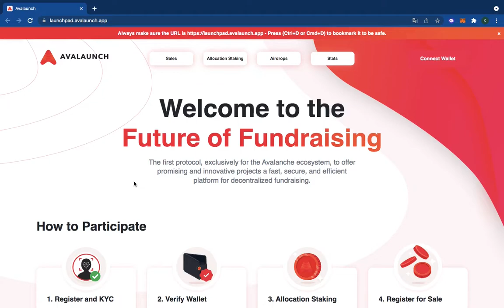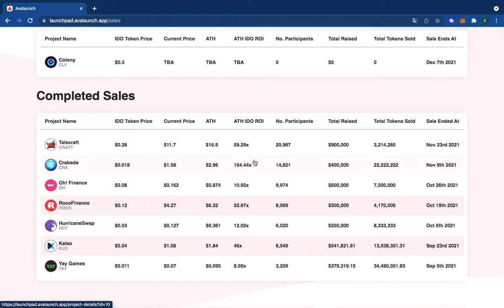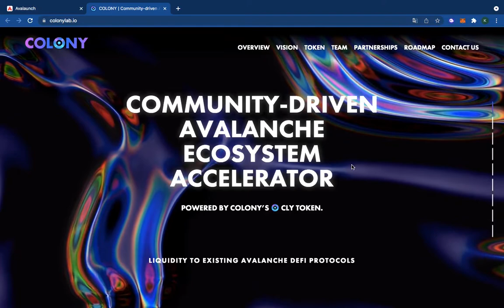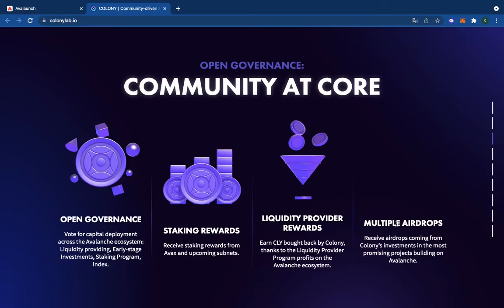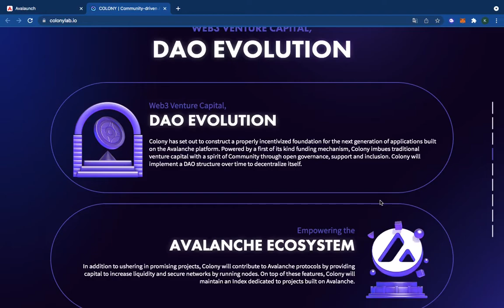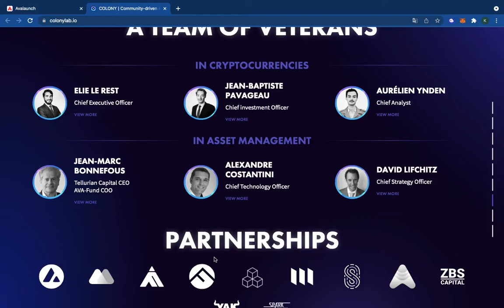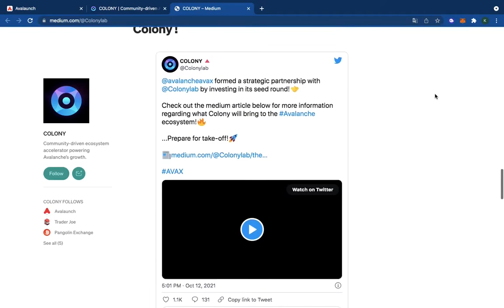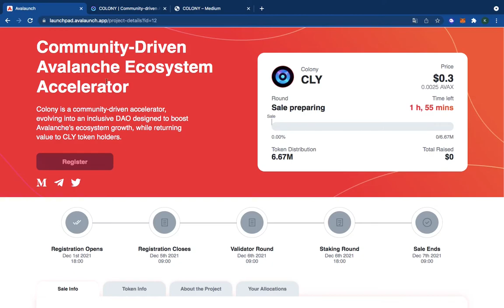AVAX'ın Temel Taşı Olacak COLONY LAB İncelemesi | Colony Lab IDO'suna Katılmalı Mıyız?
Aklınıza takılan soruları Twitter ve Telegram üzerinden sorabilirsiniz

Sevgili dostlar merhaba,

Bugün ki videomuzda Avalaunch Platformunun yeni duyurmuş olduğu COLONY LAB ön satışına nasıl katılabiliriz, COLONY LAB ön satışına kayıt nasıl olunur, COLONY LAB Nedir, COLONY LAB temelde hangi problemleri çözecek, COLONY LAB tokeni $CLY nedir, COLONY Avax'ın temelini mi oluşturacak, Binance'den Metamask'e AVAX yatırma, Pangolin üzerinden XAVA satın alma, Avalaunch üzerinden XAVA stake etme ve COLONY LAB projesinin ön satışına kayıt olma konuları ile ilgili bilgiler vermeye çalıştım. Umarım beğenirsiniz.

Bir önceki Avalaunch ön satışı 59x yapmıştı, COLONY LAB aynı performansı gösterebilecek mi? Proje nelere çözüm buluyor, neleri destekleyecek gibi konular üzerine sohbet ettik.

DAO Nedir, COLONY LAB ve DAO entegrasyonu ne zaman gerçekleşecek, DAO entegrasyonu olunca ne olacak gibi konuları da ele aldık.

Kripto paraların en önemli özelliği; merkeziyetsiz biçimde ve hiçbir otoriteye bağlı olmadan varlıklarını sürdürüyor olmalarıdır. DAO, bunun biraz daha ötesinde detaylara sahip olan ve Bitcoin’in çıkışının ardından hayali kurulmaya başlanmış bir kavramdır.

DAO nasıl çalışır?

DAO, Ethereum ağını kullanır ve bu ağın en güçlü özelliği olan akıllı sözleşmelerle çalışmaktadır. Buradaki amaç, sistemdeki karar verme gücünü herhangi bir otoriteye değil; otomatik bir sisteme ya da kitle kaynaklı bir sürece devredip, manipülasyonu ortadan kaldırmaktır. Bunun için ilk olarak, dünyanın her yerinden yatırımcıların anonim olarak para göndermelerine izin verildi. Daha sonra bu yatırımcılara jeton verilerek, olası projelerde oy kullanma hakkına sahip olmaları sağlandı. DAO’yu bağımsız hale getiren bu sürece fonlama süreci denildi.

DAO, 2016 yılının Nisan ayında çıkarıldı ve bu ekosistemde görülen en büyük fon toplama etkinliğine dönüşüverdi. Bu durum, 2016’nın Haziran ayında 3.6 milyon ETH’nin çalınmasına neden olan bir siber saldırıya, ardından da Ethereum ağındaki sert çatallanmaya yol açtı. Yaşanan siber saldırıdan dolayı, DAO’ya olan güven azalmış ve topluluk bölünmüş olsa da bu sistem, popülerliğini kaybetmedi. Daha güvenli bir altyapı için çalışmalar yoğunlaştırıldı ve sonuçlarını da almaya başladı.

DAO’nun geleceği

DAO, bir kesimin gözünde; güvenlik açısından güçlendirilmiş olsa da yasallık ve yapısallık ile ilgili endişe uyandırıyor. Fakat oldukça büyük bir kesim ve analist tarafından da oldukça olumlu yaklaşılıyor. Hatta geleneksel sistemin yerini alabileceği de düşünülüyor.

Tüm videoların içinde HAP BİLGİLER bulunuyor. Videoları dikkatlice izleyip teknolojiyi ve kripto para borsalarını daha iyi daha bilinçli hareket edebilirsiniz.

Ön satışlar, teknik analiz, strateji, play&earn, DeFi, Metaverse, Blockchain, Web 3.0 ve nice projeler kanalımızda yayınlanacak.

Metamask, Phantom, Binance Smart Chain ağı, Avax Ağı, Ethereum Ağı gibi cüzdan bilgileri kanalımızda aktif paylaşılmaktadır.

BSCPad, ETHPad, VelasPAD, ADAPad, AvaLaunch, StarLaunch, PulsePad, MetavPAD gibi Launchpadler ve fırlatma rampaları hakkında detaylı video paylaşımları devam edecektir.

Bitcoin, Ethereum, Ripple, Algorand, Bittorent, Solana, Avax gibi coinlerin teknik analizleri belirli periyotlarda paylaşılacaktır.

Eğitim videoları teknik analiz, haber analizi gibi videolar sürekli güncellenecektir.

NFT alım satım, NFT değerlendirme, NFT bulma gibi NFT sorunları ile ilgili bilgilendirici videolar kanala yüklenecektir.

Oyun oynarak para kazanma, dolar kazanma temalı bu videomuzda Crabada nasıl oynanır oyun içeriği hakkında bilgiler verip ne kadar kazanabileceğiniz hakkında hesaplamalar içeren bir video ekledim.

Umarım işinize yarar ve güzel kazançlar elde edebilirsiniz,

Dinlediğiniz vakit ayırdığınız için çok teşekkür ederim.